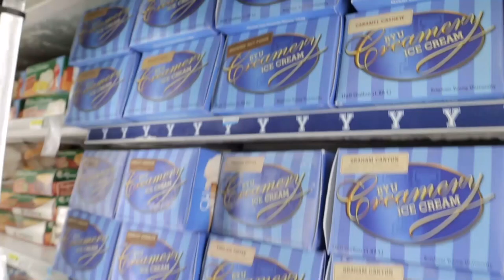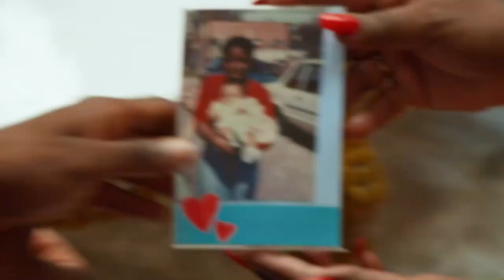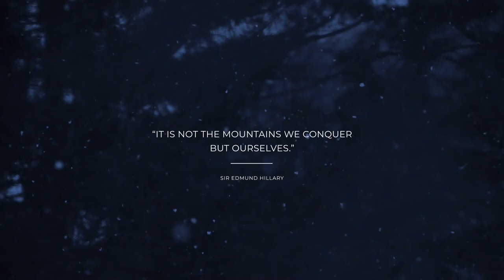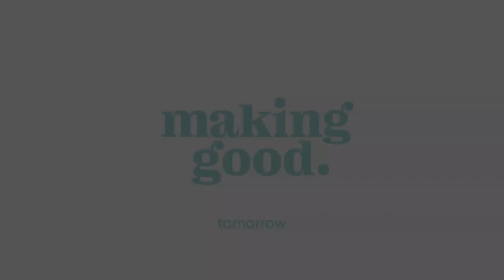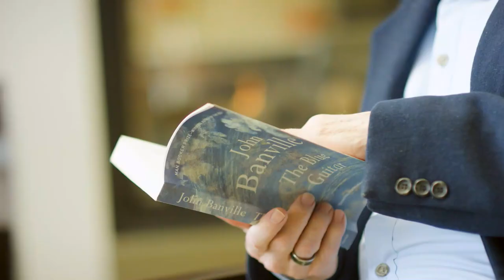WCC Heartbreak with Mark Pope and Lee Cummard | BYUSN Full Episode 3.7.23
Jarom and Spencer talk about the heartbreaking losses for both the men's and women's teams last night in the WCC Tournament as they look forward to NIT possibilities for either team.